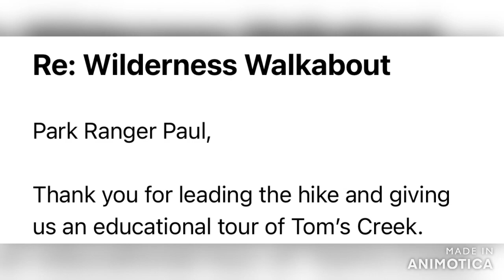Glen at Tamiment Weekly Update April 23, 2021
Hello Neighbors,

Welcome to our weekly broadcast updates regarding events in and around the community. Today is Friday April 23, 2021.

The Events Committee is excited to announce our “Celebrating Earth Day in The Glen” 2021 photo contest. The criteria for photo submission are :
*Photos must be taken within The Glen at Tamiment
*Photos must be taken of spring scene that celebrates Earth Day
*Only one submission per resident per category
*All photos submitted will be uploaded to our Glen website and our Glen Instagram page.
*Permission to use is implied by submission of your photo for the contest.
*The judges will be all of you!
*Majority vote will decide the winners!
*Great prizes include a large canvas print of the winning photo for display in the clubhouse!
*Contest ends May 14th.

The Events Committee is having a Glen at Tamiment Magnet sale as a fundraiser. These magnets can be purchased through the office staff for $3.00 each and include important phone numbers for a handy reference. Help support future Glen events like the Memorial Day Barbeque by picking one up!

We are having another Homeowners Meeting and we invite all members to attend! Join us on Saturday May 22nd via Zoom. The meeting starts at 10 AM. We have very important topics to discuss with all the members so please mark your calendar! We look forward to seeing all of you then.

We have again decided to expand recycling hours on a trial basis. In addition to the open hours on Sunday, Tuesday, and Wednesday, we are also opening recycling on Saturday from 9 AM to 2 PM. If all goes well, we plan to keep this schedule. Please help us continue to offer and expand this service by following our rules and not dumping unacceptable items into the recycling containers. Cardboard boxes that are not broken down take up space that could be used by one of your neighbors. Plastic bags cannot be thrown into the recycling containers. Boxes, cans, and any items left on the ground outside of the containers is considered illegal dumping and will result in a violation. Please help us keep this area clean.

There has been an unusually high number of people throwing unacceptable items into our compactor. We want to remind all residents that flooring, carpet padding, sheetrock, wood, and other building materials cannot be put into our compactor. These items cause our compactor to jam or break, resulting in the compactor being closed and extreme frustration to all residents. We ask all of you to please contact security immediately if you notice anyone illegally dumping. Thank you so much for your help in keeping the garbage area open and running smoothly.

Last call for the moderate level Wilderness Walkabout guided hike this Sunday at 11 AM. Your guide for this event is our very own park volunteer and resident, Dr. Paul Kovalski! Why not get together with your neighbors, explore the beauty of our natural surroundings, and snap a few pictures for our Celebrating Earth Day in The Glen photo contest.

Well, that’s all for this week’s update. Please remember that recycling is now open on the weekends from 9 to 2, and Tuesday and Wednesday from 3 to 7. Our administrative assistant Marissa Johnson is in the office on Saturdays from 8 am to 4 pm. We encourage all residents who need assistance to make an appointment with the office before stopping in.

Live here. Play here. Thrive here.